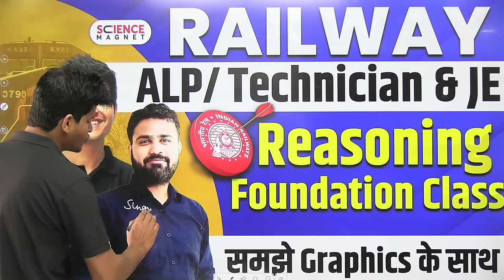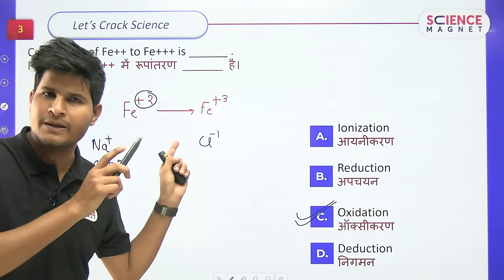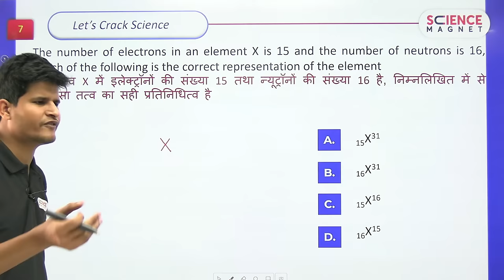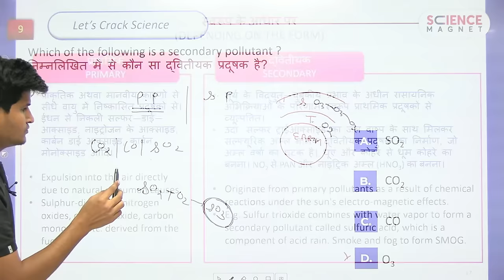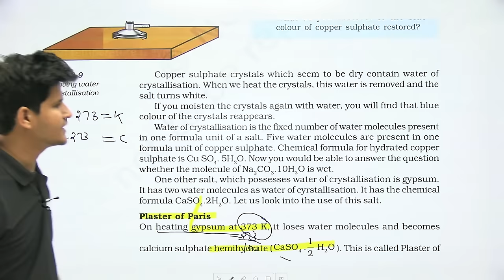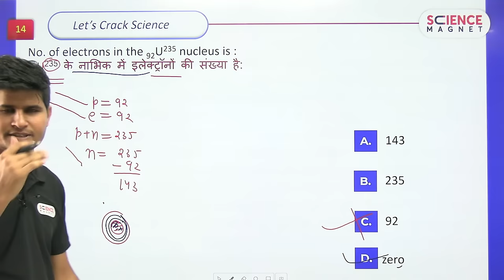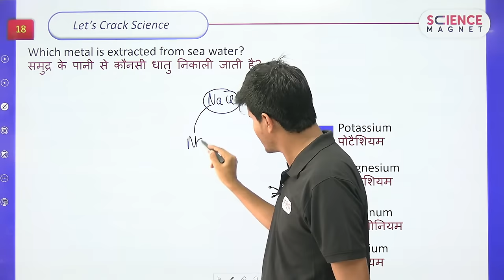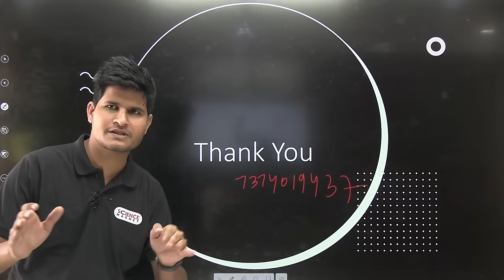🚀Practice Set-1 🔥Let’s Crack SCIENCE by Neeraj Sir | RAILWAY ALP/ Technician & All Other Exams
| Daily 10.15  AM